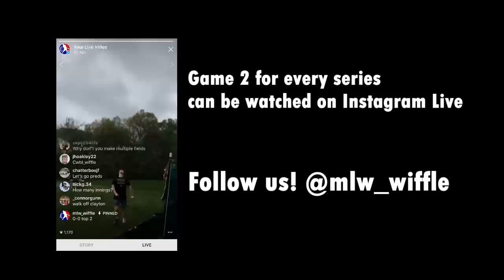EAGLES vs. PREDATORS | MLW Wiffle Ball 2018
The Eagles and Predators battle it out to start out each team's 2018 season!

SIGN UP FOR OUR TOURNAMENT HERE (OPEN TO EVERYONE) The tournament will take place on July 28-29, 2018 in Sandusky, Ohio at Sports Force Parks. Comment if you have any questions!